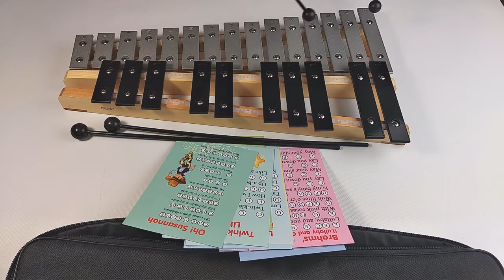My dad plays "Oh, Susannah" on a xylophone by letter-coded cards. He’s never played music before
25 Note Chromatic Glockenspiel Metal Xylophone with Sheet Music for Beginners
The glockenspiel has 2 octaves tuned from C to C